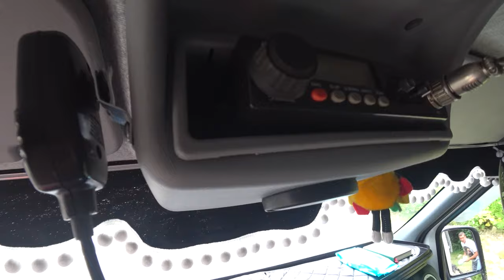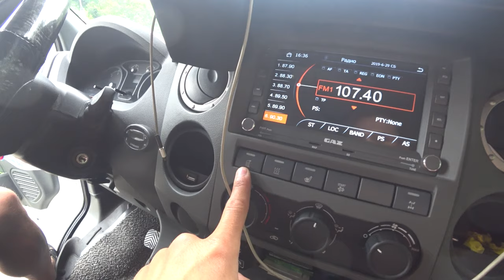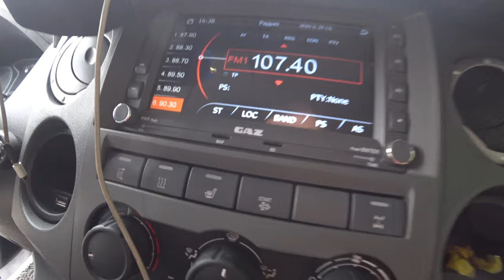ГАЗЕЛЬ 5 МЕТРОВ ЗА 2000000 рублей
Газель НЕКСТ на пневмоподвеске.
Общая стоимость 2 миллиона рублей!
Загрузка верх зад и бок
Обзор на Газель некст ТЕНТ

Грузоперевозки по ВСЕЙ РОССИИ звони мне: 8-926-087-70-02